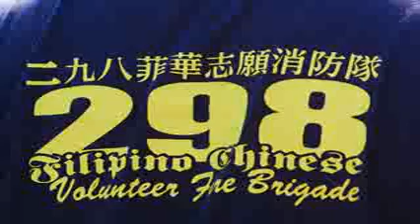2011 TXTFIRE OLYMPICS CHAMPION "TEAM 298 VOLUNTEER"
1st Event: Reverse Hose Relay- CHAMPION
2nd Event: Txtfire Combat Challenge- CHAMPION